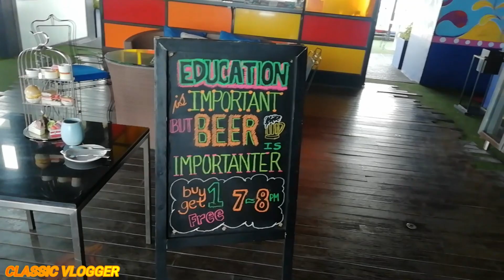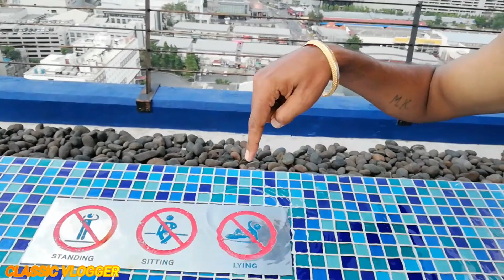Hotel Siam @Siam Design Pattaya Thailand || Pool Party in Pattaya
Hello friends, in this video i gona show my hotel, Siam @siam design Pattaya city, this is a huge hotel and awesome swimming pool at the roof.
Hotel staff and House keeping are very good. Swimming pool at the top op the Hotel. Best swimming pool in the pattya city...

 🎵 Audio Track

Title: I Love You by Vibe Track
Genre and Mood : Pop + inspirational

My insta id- I'm on Instagram as @mantveermass1994. Install the app to follow my photos and videos.